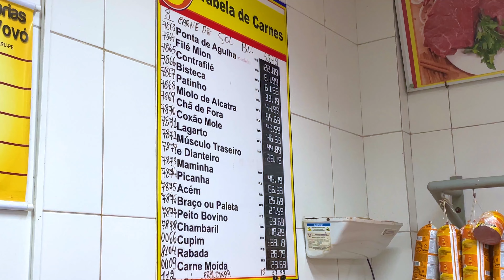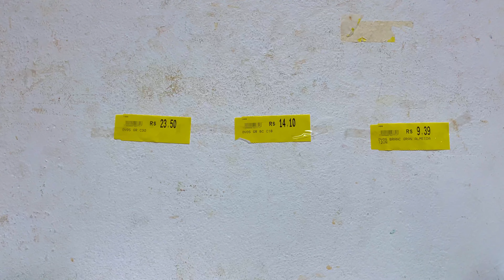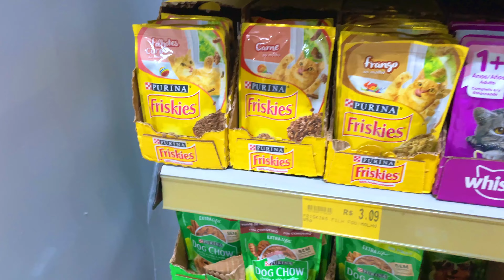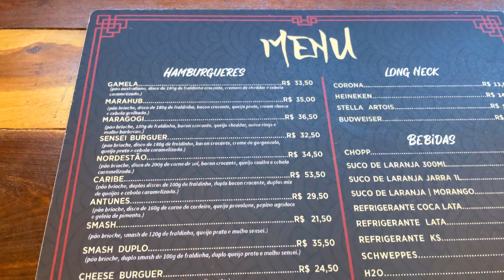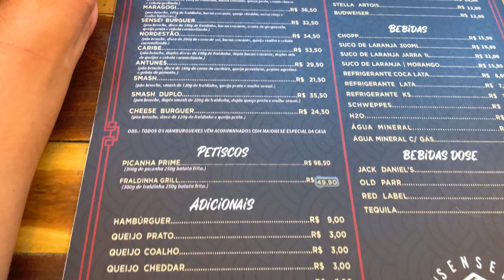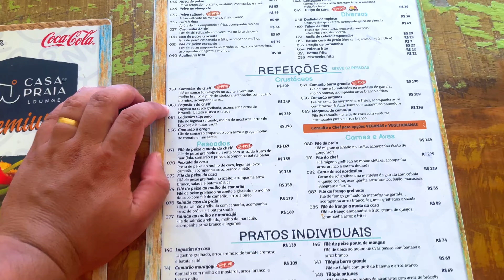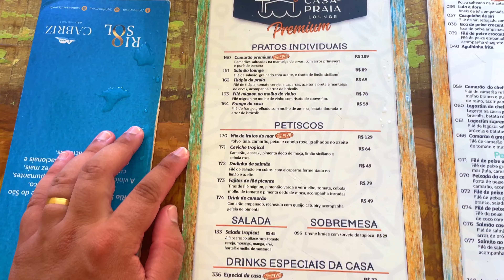MARAGOGI VALE A PENA?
Salve família, fomos a Maragogi e amamos muitas coisas e outras nem tanto, espero que gostem do video de forma sincera sobre tudo que achamos das praias e o que recomendamos fazer ou não.

Fizemos o passeio de lancha das piscinas com a Rota Alagoas Turismo, o valor ficou em R$120 por pessoa, e inclui as piscinas naturais da barra grande, caminho de Moisés e praia de Antunes.